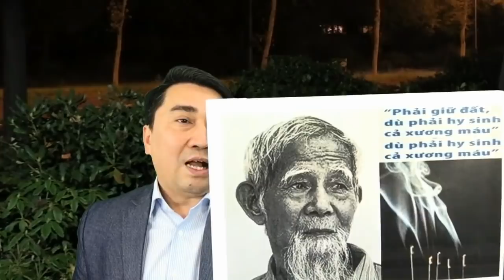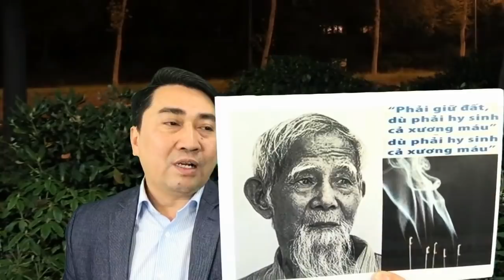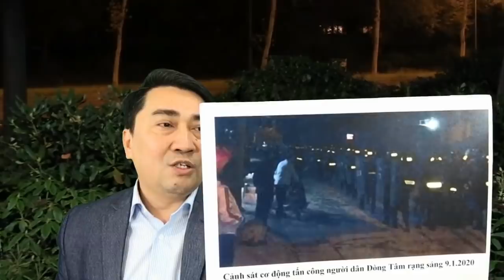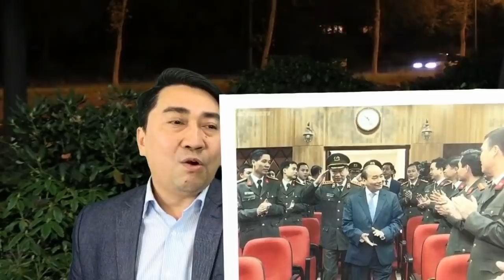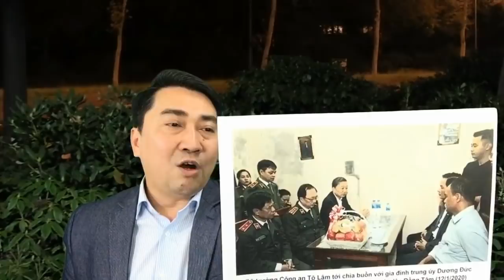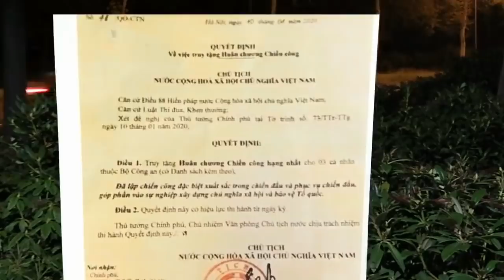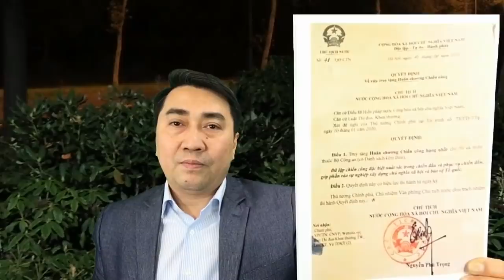Đồng Tâm: Lính bị thui đen - cụ Kình xuyên ngực